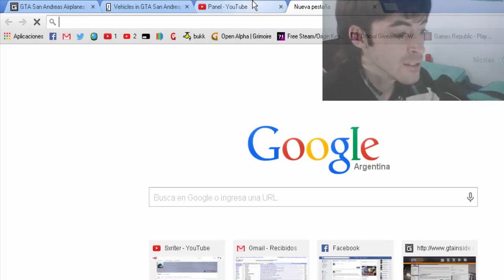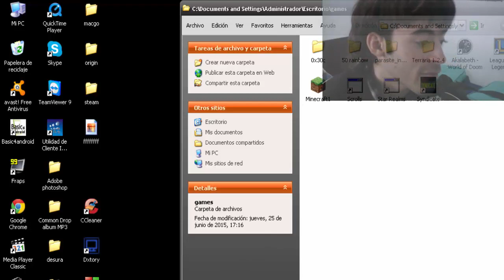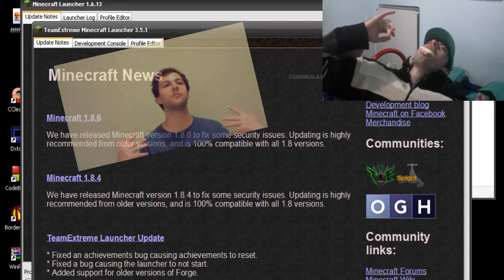Youtube Tutorial - DESCARGAR MINECRAFT!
Listas de reproduccion recomendadas!